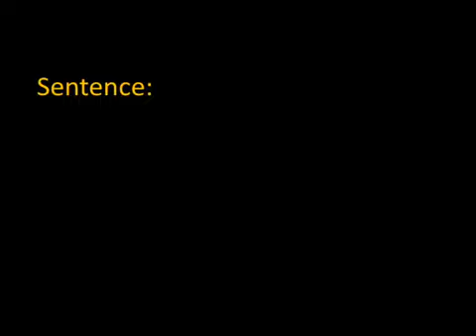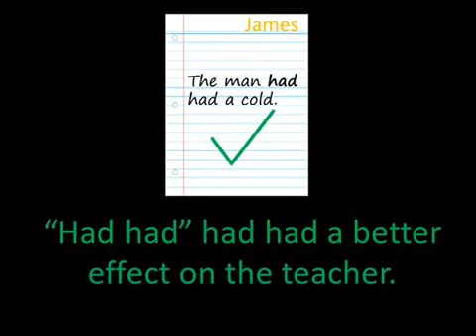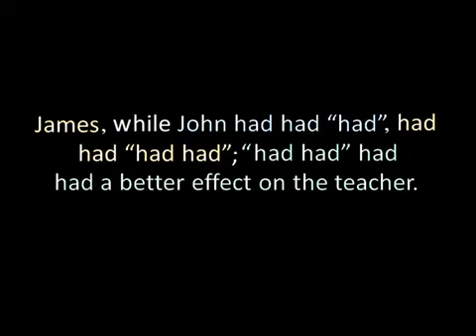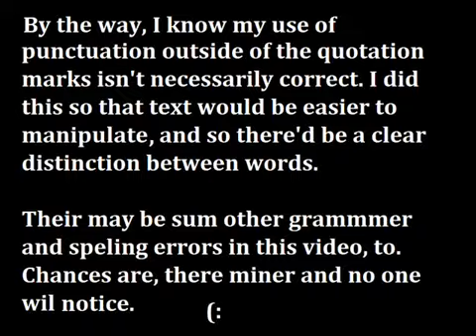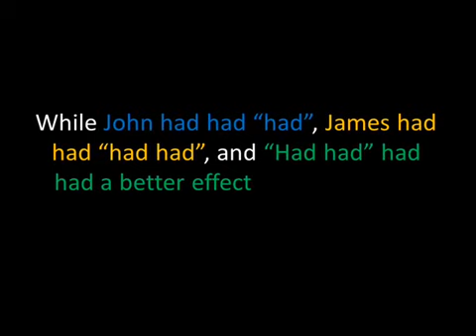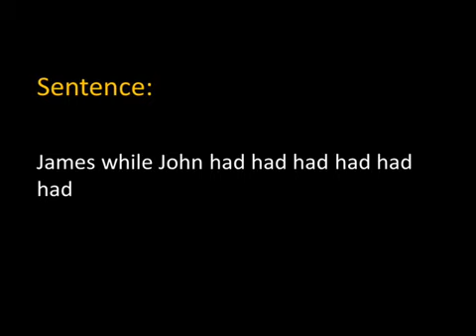Fun Word Facts: James while John had had had.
In this video, I look at a sentence that is an example of lexical ambiguity: James while john had had had had had had had had had had had a better effect on the .

A little bit of fun today with past perfect. Click on 'show more' to see how to punctuate this sentence correctly?

Watch this video to learn about sentences with had had. Visit to learn more.

Just some thoughts on the logical fallacy noted when commenting that something begs the question. my site is LowBrowsing.com intro soundbyte is Super .